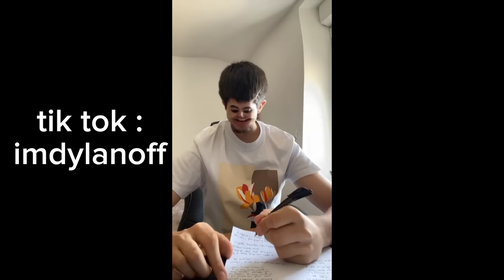l'ultime compilation tik tok de ImDylanOff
QUOI !